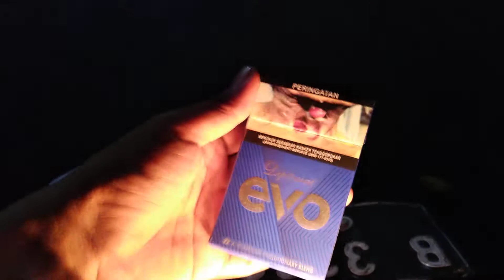Bungkus rokok EVO